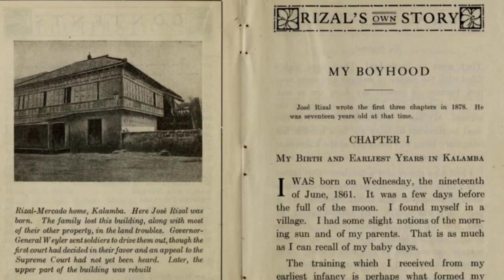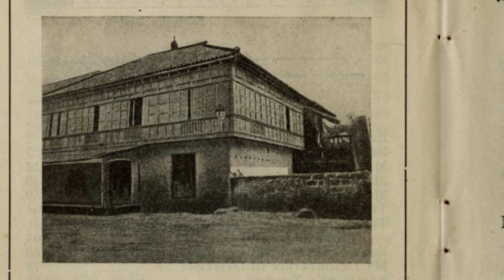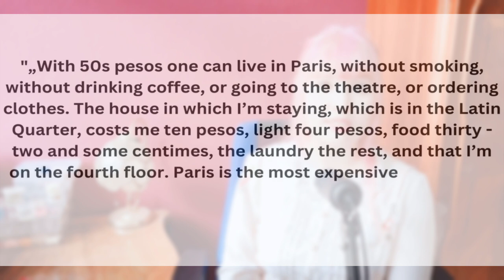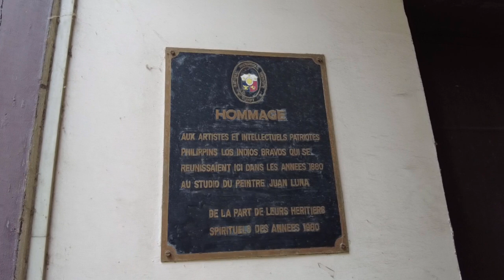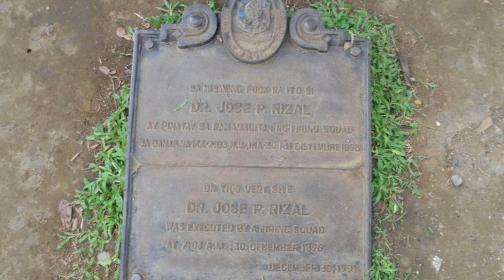Visiting the places in Paris where José Rizal stayed and worked in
Hi,

I had a lot of fun in France planning this route and visiting the places Rizal lived or worked in.
Here are the places mentioned in the video:
1) Lariboisiere Hospital - just outside the gare du Nord. I didn't want to enter it because it's still a hospital and I felt that it would be disrespectful
2-4) Rue de Maubeuge 37 La place José-Rizal  - There was a plaque at number 37. The small bust is at the la place José Rizal, it's in front of a restaurant.
5) Le bon Marche - the market was just down the street of the hospital Laennec
6) Hospital Laennec - again, I only filmed and took pictures from the outside. This time I could not even enter if I wanted to, because there was an access control.
7) 55 Rue du cherche-midi - Rizal trained here under Dr. de Wecker in his clinic.
8) Historical Marker at 124 Rue de Rennes - where he stayed during his stay in 1883
9) 65 BD Arago - there is a plaque for Juan Luna who stayed at this adress. Rizal is not mentioned, but it is known that he stayed at his place for a short while.

The whole walking tour can be found here at day 9

Credits:
Jardin luxemburg: Tessa piccolina
Eiffel tower: Prelinger Archives.  Prelinger.com
Picture of Rizal's Dapitan home: Ric Canizares
Picture of Rizals Execution site: Ryomaandres
Picture of the Painting from Juan Luna: Painting from Lineage, Life and Labors of José Rizal, Philippine Patriot, by Austin Craig (1909). Information page at Project Gutenberg